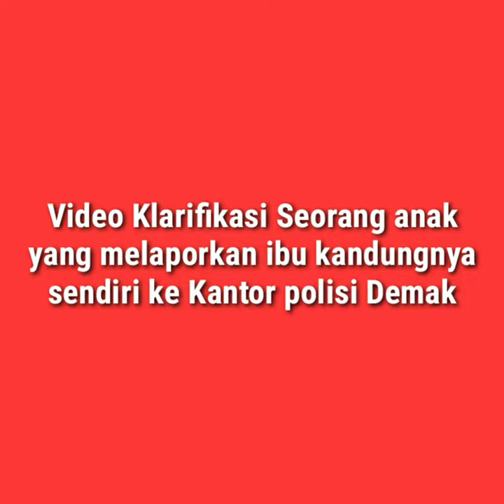Klarifikasi Seorang Anak Yang Tega Penjarakan Ibu Kandungnya Sendiri Ke Polisi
Anak itu sudah memaafkan sang ibu tetapi sang anak enggan mencabut laporan nya di kantor polisi walau sudah dibujuk oleh Anggota DPR Dedi Mulyadi.

    Entah Apa yang mentenggarai awal mula masalah sang anak dengan ibunya hingga sang anak tega melakukan seperti itu. Video klarifikasi Ini dilakukan sang anak di rumah kediamannya di Demak guna untuk tidak menyebarkan hoax lagi oleh netizen kepada dirinya. Dan Kasus Ini sudah ditangani oleh kepolisian Demak. Hingga Berita Klarifikasi ini Dibuat sang anak belum mencabut laporannya.

Anak durhaka
Laporkan ibu kandung ke polisi
Aksi tega seorang anak kepada ibu
literasi istimewa
Klarifikasi Remaja di Demak yang Ingin Penjarakan Ibu Kandungnya Sendiri
IBU KANDUNG
BUANG PAKAIAN
ANAK LAPORKAN IBU KE POLISI
IBU DITUNTUT ANAKNYA
tribun video
LAPOR POLISI